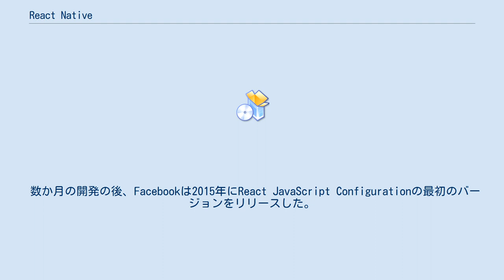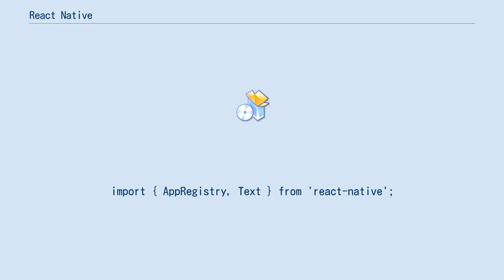React Native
React 」 React Native React Native（リアクト・ネイテイヴ）は、Facebookが作成したオープンソースのモバイルアプリケーションフレームワークである。
開発者がネイティブプラットフォーム機能とともにReactを使用できるようにすることで、Android、iOS、WebおよびUWPアプリケーションを開発するために使用される。
 さらに、Qtの不完全なポートも存在する。
 2012年、マーク・ザッカーバーグは、「会社として犯した最大の間違いは、ネイティブではなくHTMLにあまりにも賭け過ぎていた」とコメントした。
彼は、Facebookがまもなく優れたモバイルエクスペリエンスを提供すると約束した。
 Facebookの内部で、ジョーダン・ウォークは、バックグラウンドJavaScriptスレッドからiOSのUI要素を生成する方法を見つけた。
彼らは、このテクノロジーを使用してネイティブアプリを構築できるように、このプロトタイプを完成させるための社内ハッカソンを組織することにした。
 数か月の開発の後、Facebookは2015年にReact JavaScript Configurationの最初のバージョンをリリースした。
テクニカルトークで。
Christopher Chedeauは、Facebookがグループアプリと広告管理アプリの本番で既にReact Nativeを使用していると説明した。
 React Nativeの動作原理は、React Nativeが仮想DOMを介してDOMを操作しないことを除いて、Reactとほぼ同じである。
バックエンドプロセス（開発者によって記述されたJavaScriptを解釈する）においてエンドデバイス上で直接実行され、シリアライゼーション、非同期、およびバッチブリッジを介してネイティブプラットフォームと通信する。
 Reactコンポーネントは、既存のネイティブコードをラップし、Reactの宣言的なUIパラダイムとJavaScriptを介してネイティブAPIと対話する。
これにより、まったく新しい開発者チームによるネイティブアプリ開発が可能になり、既存のネイティブチームの作業がはるかに高速になる。
 React NativeはHTMLを使用しない。
代わりに、JavaScriptスレッドからのメッセージがネイティブビューの操作に使用される。
 React NativeのHello Worldプログラムは次のようになる。
 import React, { Component } from 'react';
import { AppRegistry, Text } from 'react-native';

export default class HelloWorldApp extends Component {
  render() {
    return (
      「Text」Hello world!「/Text」

// Skip this line if using Create React Native App
AppRegistry.registerComponent('HelloWorld', () =」 HelloWorldApp);

// The ReactJS code can also be imported into another component with the following code:

import HelloWorldApp from './HelloWorldApp';